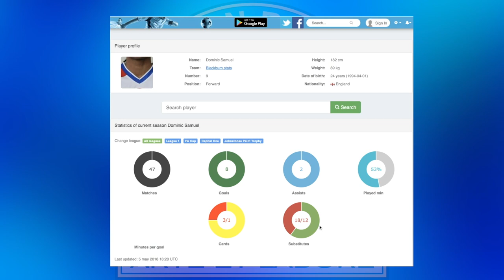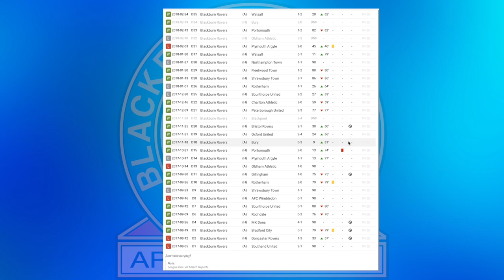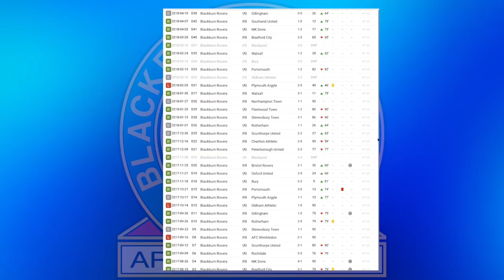DOMINIC SAMUEL - BLACKBURN ROVERS 2017-18 END OF SEASON REVIEW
56% |||. 28.4K/50K

Stevie Wotsa

. 28% 7/25

In this video we look back at Dominic Samuel's season at Ewood park and look at the numbers that matter for his performance for Blackburn Rovers.